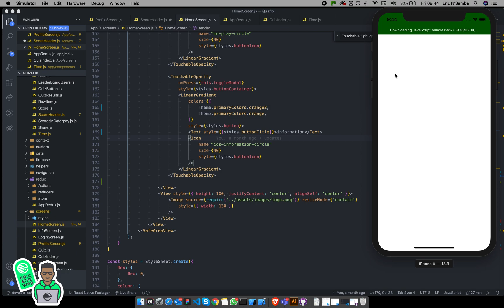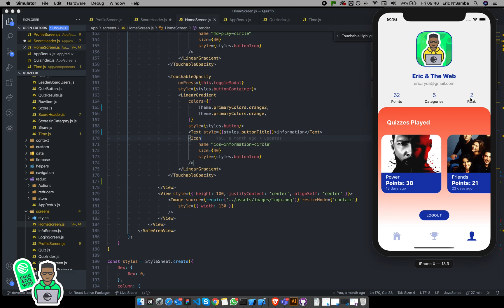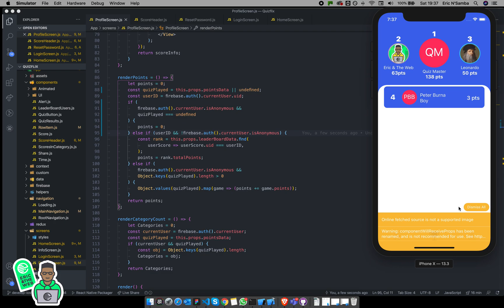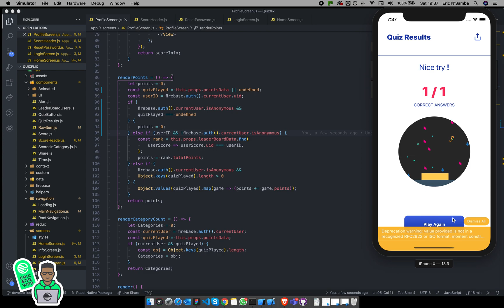A Complete Quiz App With React Native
Finally managed to complete the quiz app and wanted to share it with you guys. Please let me know what you guys in the comment bellow.